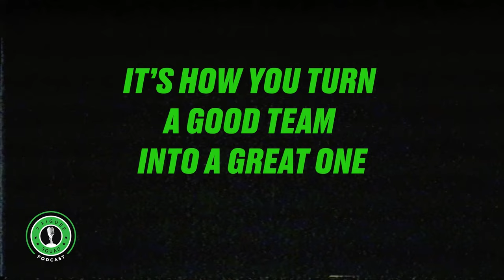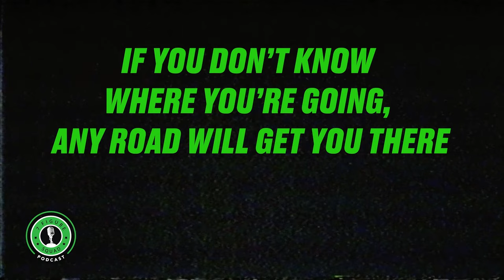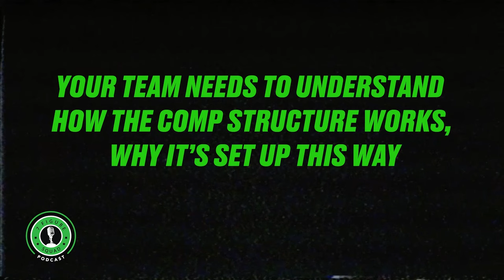Salesforce: From Startup to Multi Million-Dollar Giant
In this clip from 7 Figure Squad, I the story of Salesforce, from  startup to multi million-dollar giant.